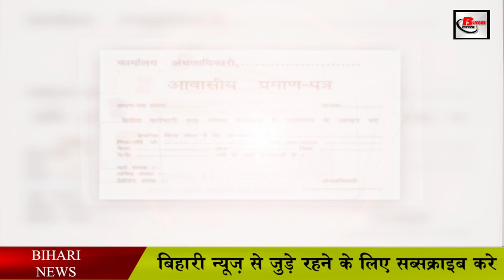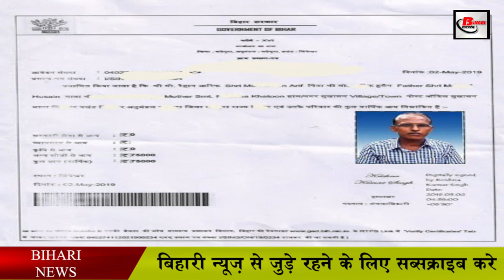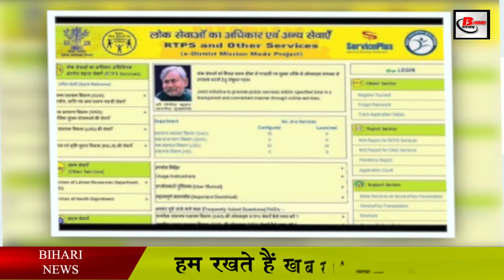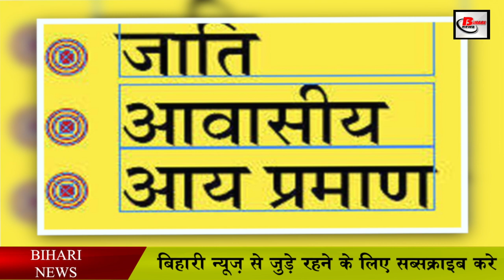अब आवासीय प्रमाण पत्र में रहेगा फोटो, मिलेगा यह लाभ.Bihar Residential certificate update.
In Bihar till now, we have been using voter ID card, Aadhar card and PAN card for address proof. But now the Bihar government has brought the residential certificate in the same category. But now we can also use the residential certificate as a document.
awasiya praman patra kaise nikale
awasiya praman patra validity

Now in the new residential certificate that will be made, you will have to give your photo, which will be with you in your residential. The General Administration Department of the Government of Bihar has said to implement it with immediate effect. Along with this, he has also said that information has been sent to the Divisional Commissioner and the District Magistrate of all the districts.